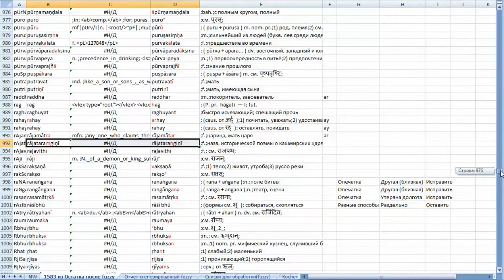Fuzzy Comparison of Headword Lists